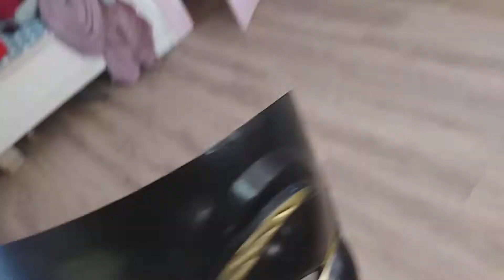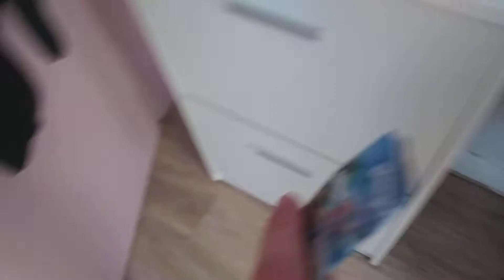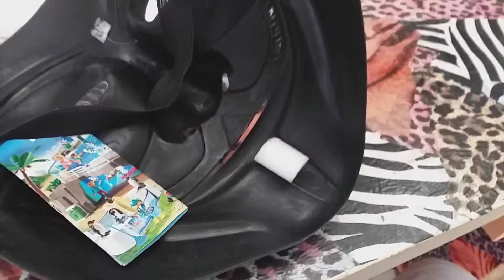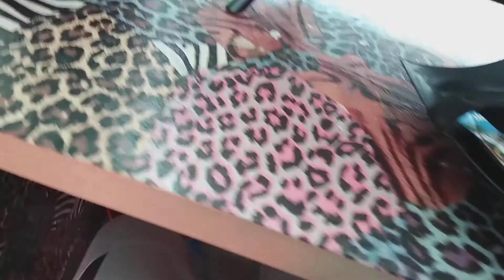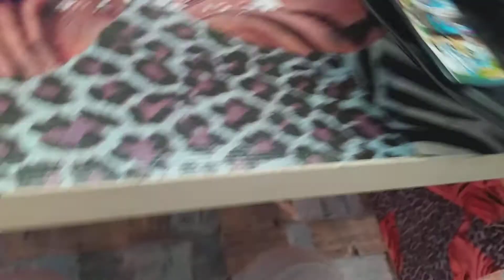Verfluchte Game master Maske um Programmiern mit cihp (zerstört)